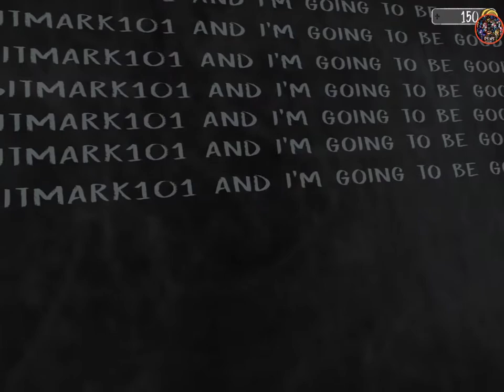WELCOME TO H*LL !! | Evil Nun part 3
PEACE OUT !